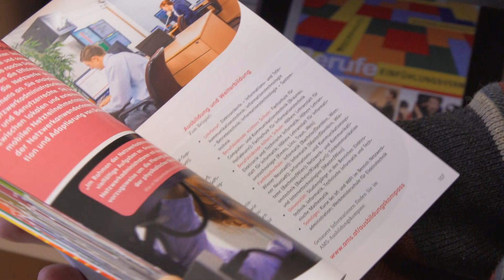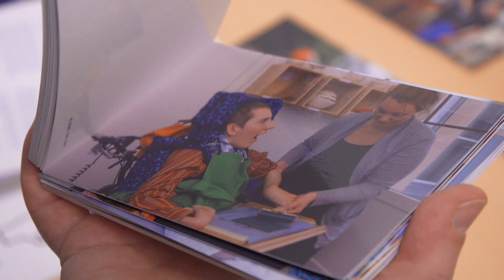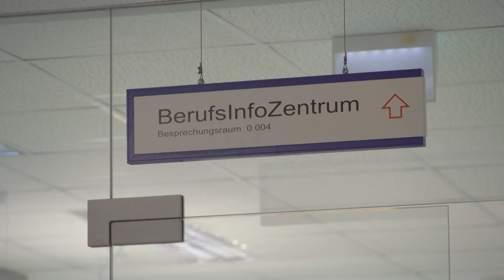Individuelle Bildungsberatung & Berufsberatung für Jobs & Ausbildung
Die Berater_innen in den BerufsInfoZentren des AMS Burgenland bieten Ihnen individuelle Bildungsberatung & Berufsberatung für Jobs & Ausbildung, um Ihre berufliche Zukunft zu planen.

➡ Inhalt des Videos:

Es gibt so viele Berufe. Aber welcher ist der richtige in all der Auswahl? Ein Ansprechpartner für die richtige Berufswahl sind die BerufsInfoZentren - BIZ des AMS, die es im Burgenland an den Standorten Neusiedl, Eisenstadt, Oberpullendorf, Oberwart und Stegersbach gibt.

Wir beraten hinsichtlich Berufswahl und Berufsorientierung, wir geben Hilfestellung bei der Stellensuche, wir unterstützen bei der Bewerbung sowie bei Lebensläufen.

Die Kund_innen stehen hier im Fokus und es gibt viel Zeit für die Beratung. Das Ziel: Wege zu erarbeiten, dorthin zu kommen, wo die Berufssuchenden auch hinwollen. Das kann schon bei der Lehrstelle beginnen.

Wir unterstützen auch Lehrstellensuchende, die sich bei uns vormerken möchten. Diese Beratung ist sogar direkt in den Schulen vor Ort möglich. Termine können von Lehrer_innen online gebucht werden.
Oft haben Jugendliche gar keine Vorstellungen und wissen nicht, wie es zum Beispiel nach der achten Schulstufe oder nach der Polytechnischen Schule weitergehen soll und kommen dann zu uns zu einer Berufsorientierungsberatung.

Grundsätzlich steht der Service allen offen, natürlich auch Erwachsenen als Wiedereinsteiger_innen oder auch älteren Personen, die sich beruflich neu orientieren wollen. Tools unterstützen die Suche nach dem Wunschberuf, wie zum Beispiel Videos über Berufsmöglichkeiten oder der Berufskompass - unser Berufsinteressenstest. Das Ergebnis wird mit den Kund_innen besprochen, Ausbildungswünsche werden erarbeitet.

Den kostenlosen Service der BerufsInfoZentren gibt es natürlich auch zu Corona-Zeiten.

In Corona-Zeiten haben natürlich auch wir unsere Beratung adaptiert, sprich sie erfolgt überwiegend telefonisch oder online. Es gibt auch die Möglichkeit von Videokonferenzen.

Anmelden geht formlos per E-Mail übers elektronische AMS-Konto oder per Telefon.

✦✦✦✦Für weitere Informationen zum AMS für Arbeitsuchende✦✦✦✦